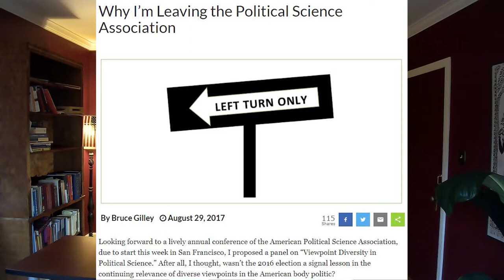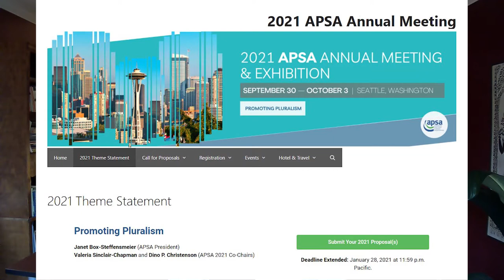Trail Notes Episode #3: Dear Political Scientists